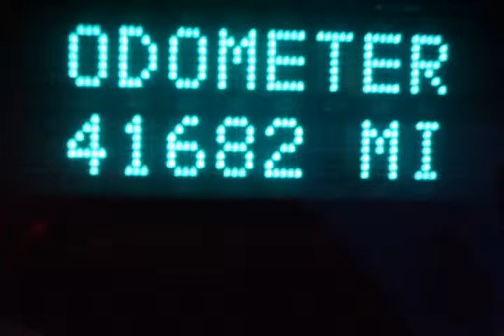2008 GMC Sierra Denali White Albuquerque NM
Autos & Vehicles

Year: 2008
Make: GMC
Model: Sierra Denali
Ext Color: White
Int Color:

Dealer's Name: Quality Buick GMC
Dealer's City: Albuquerque
Dealer's State: NM
Dealer's zip: 87111

Cities where people might be interested in this vehicle as well:
Albuquerque

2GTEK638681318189